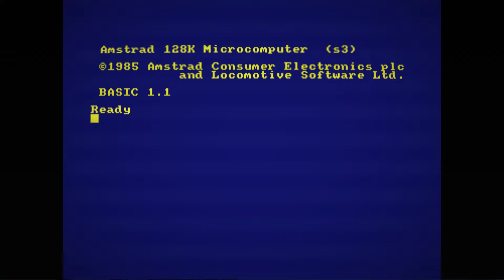Cred Breaks Out - Amstrad CPC - Short gameplay